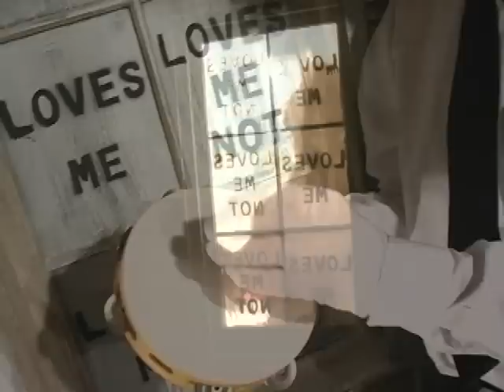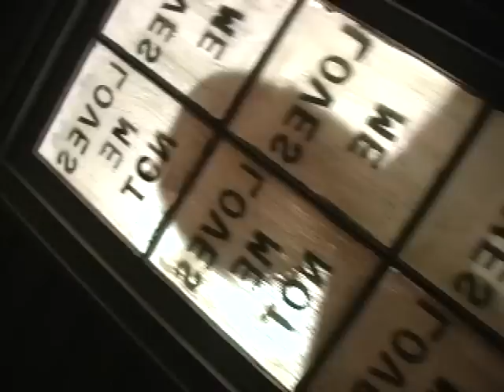Miller & Katsumi - "Valentine Song Video"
A music video by "Miller & Katsumi": An alternative folk-rock duo from Ann Arbor, Michigan, formed by Laurence Miller, veteran punk rocker singer song-writer/guitar player, and Katsumi Nagae, singer song-writer/guitar player and award winning documentary film producer. Together they learned how to mime to the recording of the song (a multi track recording by Miller), at double speed -- later slowing the footage back down again, to standard speed -- with the audio then pasted back in at it's original tempo.  This gave a unique, syrupy look with a saturated texture to the video footage. Again, this recorded version of "Valentine Song" was written and performed by Miller, but M & K have been performing it on stage as their signature song for some time.  NOTE: The set design was created by Ryan Brewer, an interior design artist, who currently resides in New York.  (This description was written by Laurence Miller.)

Produced by Miller & Katsumi
Laurence Miller
Katsumi "Tim" Nagae
Set Design by Ryan Brewer
Cameras: Robert Hughes, Joe Dinda, Laurence Miller and Katsumi "Tim" Nagae
"Valentine Song" written & performed by
Laurence Miller

"Valentine Song Video" was screened at the Flint Film Festival, Flint, Michigan, the Queens Film Festival, Queens, NY in 2008 and the Detroit Shorts Film Festival in 2009.  It was awared with "Best Music Video" award from the Flint Film Festival.